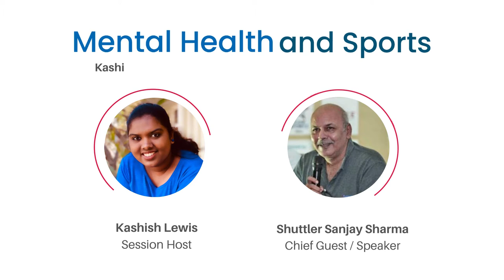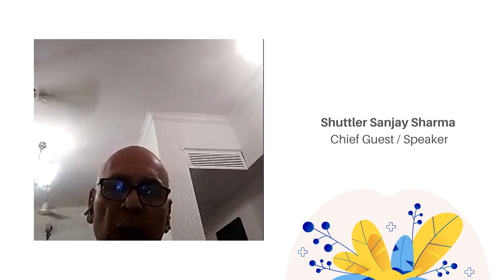Step-by-step guide for parents on how to get their children into sports | Shuttler Sanjay Sharma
Are you worried about how to enroll your kids into sports at an early stage? Does your child want to become a sportsperson? Have you experienced stress because of what will happen to your child's sports career?

Shuttler Sanjay has all the eye-opening answers for you that will make you question your current decisions and push you towards the right ones. Sit back and take notes from this insightful video.

Shuttler Sanjay Sharma has recently written his autobiography which you can buy